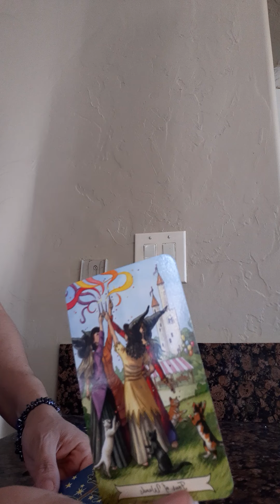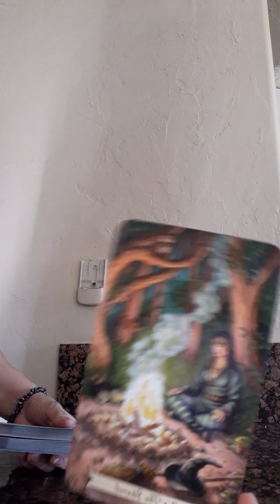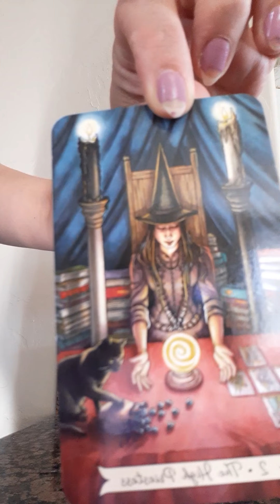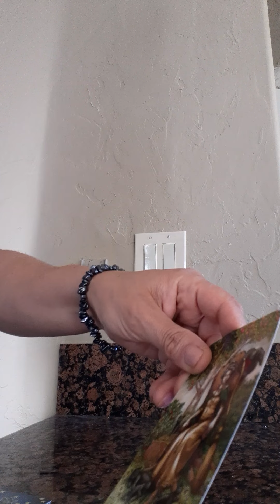DF "Quick" Weekend Check In: Space, Self Reflection - what are you committed to ?